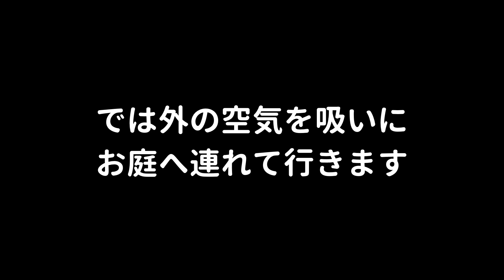【ゆきまる】まさかのくちばしを破損してしまうタイハクオウム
なのにサムネはとても嬉しそうな顔をしています。
ちなみにクチバシは古い部分が取れたようで、全く問題ありません。いつもよりかけらが大きくてびっくりしました。